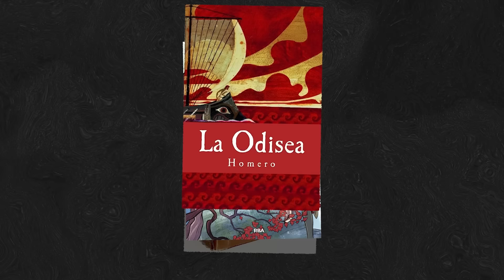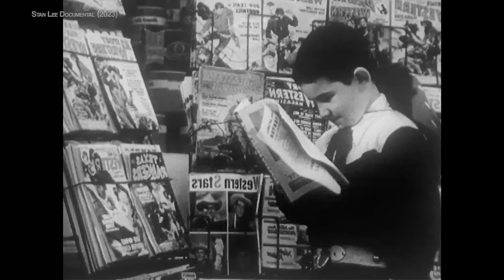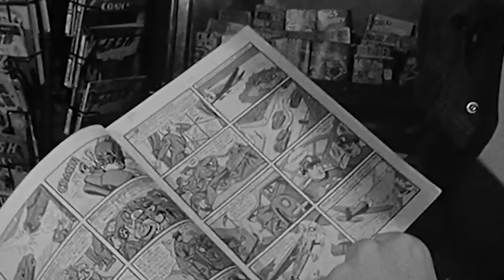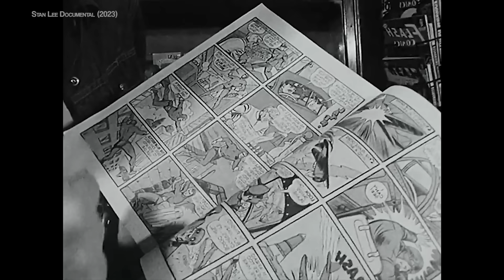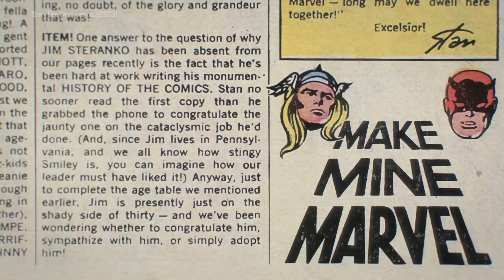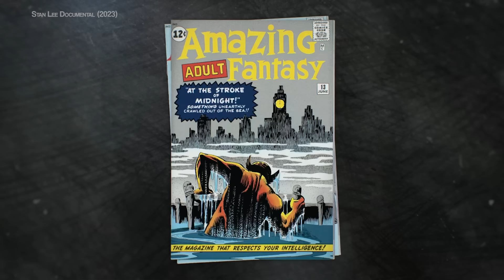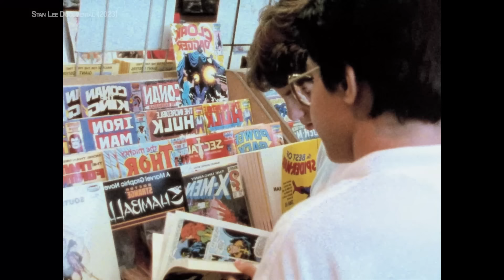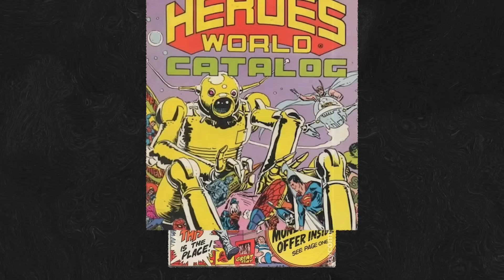El Verdadero SUPERPODER de STAN LEE | Documental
Este documental sobre Stan Lee explora la vida y el legado del legendario escritor, editor y creador de cómics detrás de muchos de los superhéroes más queridos del mundo, como Spider-Man, los X-Men, Iron Man y los Vengadores. Profundizamos sobre su trayectoria en Marvel Comics, donde revolucionó la industria al crear personajes complejos y realistas que conectaban con los lectores. El documental también examinaría su carisma, su influencia cultural y cómo, a pesar de desafíos y controversias, Stan Lee se convirtió en un ícono mundial y una inspiración para generaciones de fans y creadores.